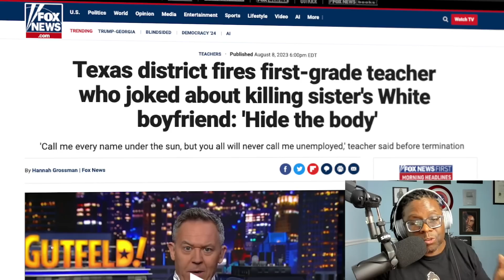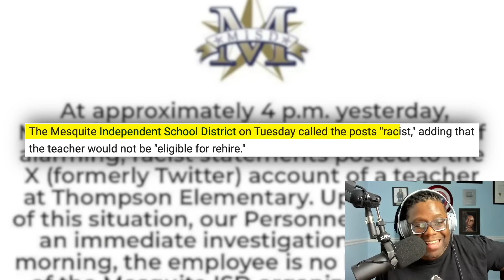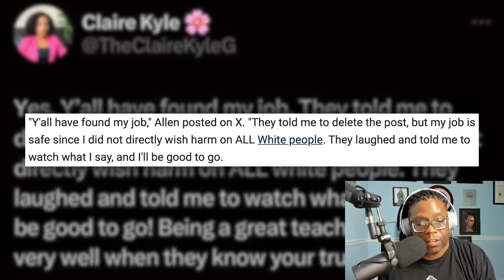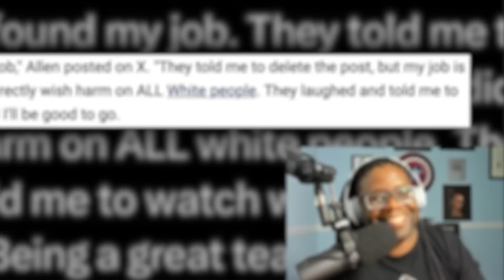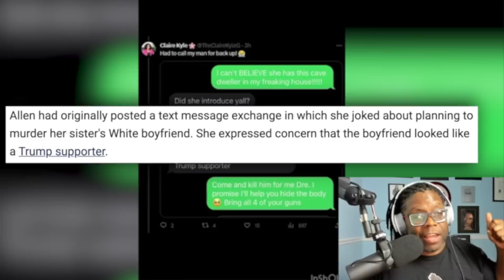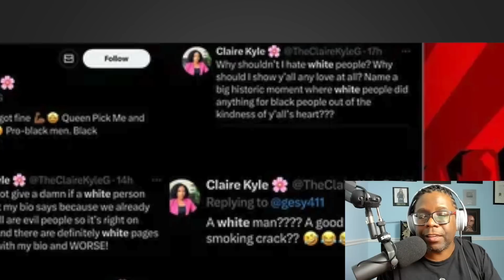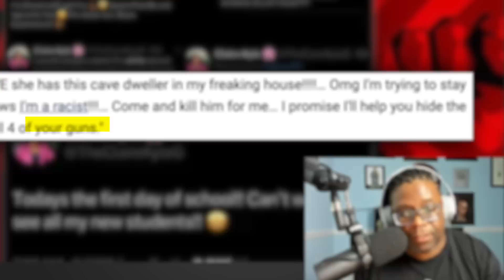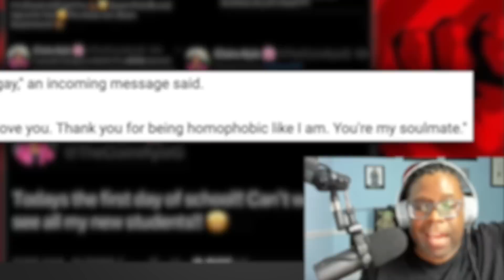Black 1st Grade Teacher Resigns After Making 'Racist' and Anti-Gay Comments.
Texas elementary school teacher and self-professed black supremacist Danielle Allen is FIRED after joking about killing her sister's white boyfriend: 'I enjoy being racist'.